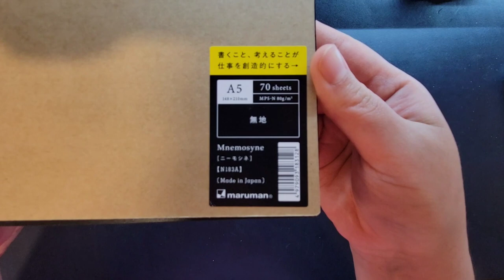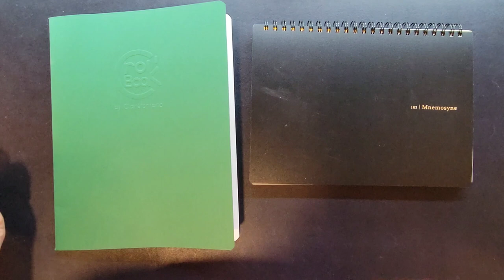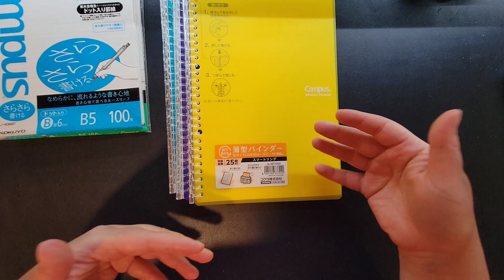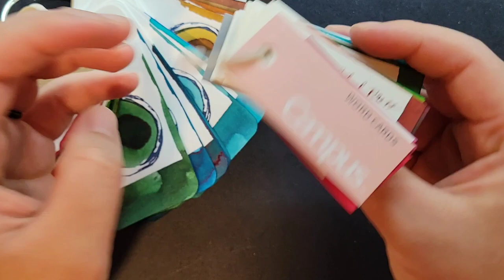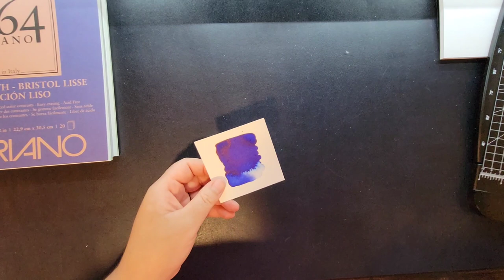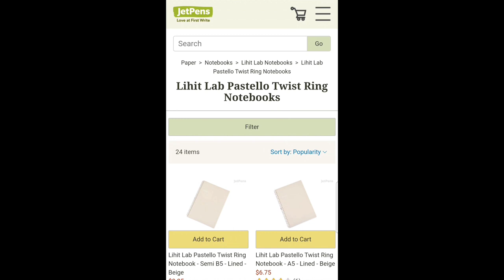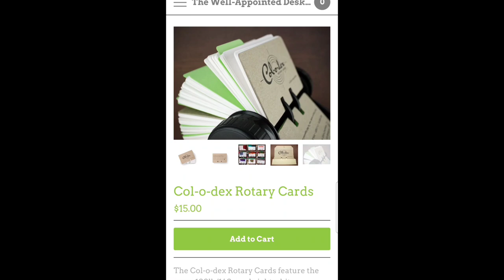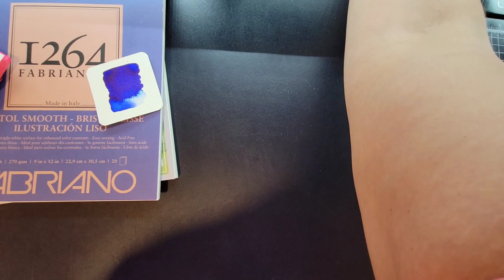Ink Swatch Organization, Papers & Methods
Explore Ink Swatch Documentation Options-
Papers, Organization Methods whether you have 100 inks or 1,000s find the approach that best suits you!

Jet Pens